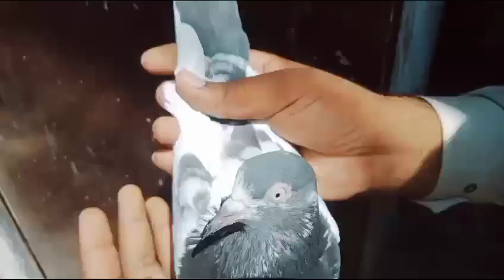Teddy Breeder pair for sale in Lahore Kashif Jutt (0312-4615143)